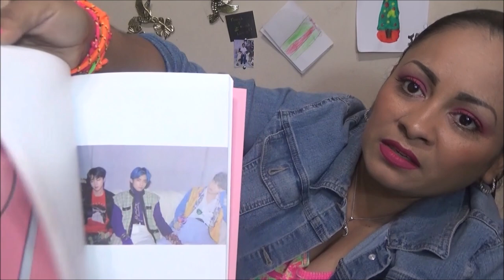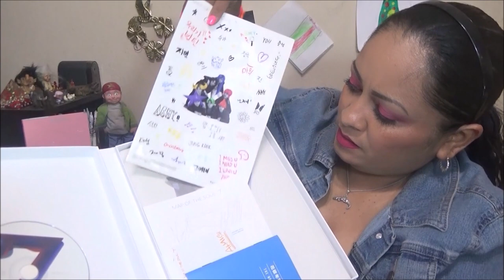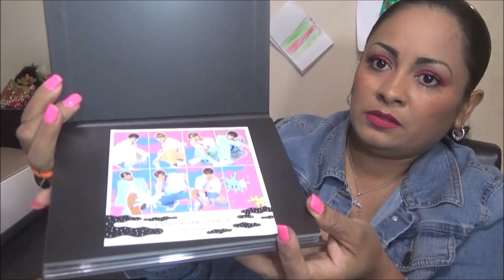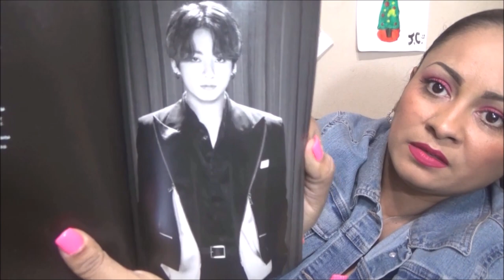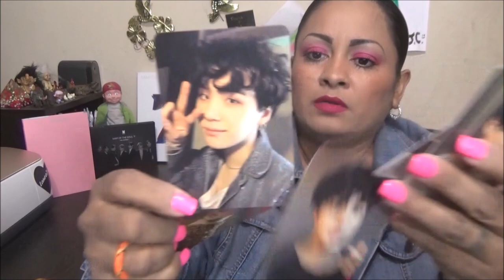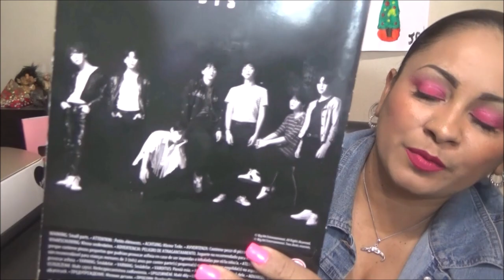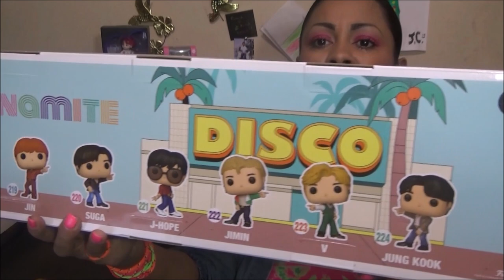BTS collection de Mi Hijo JR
MANDAME TUS CARTITAS A:
LauraTrev1
2000 S. 10st.
U.S.A